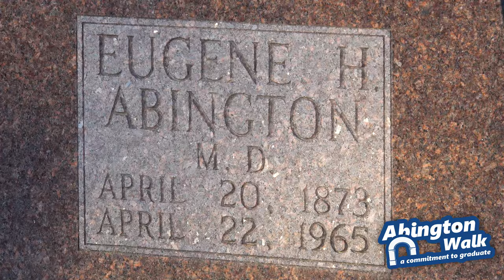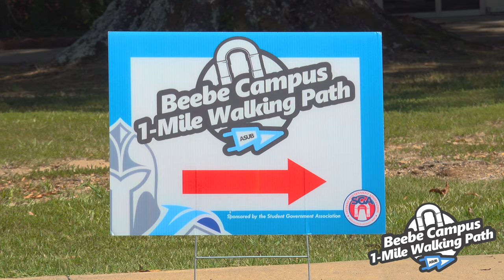Welcome to ASU Beebe 2021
Students new and returning are back on campus and starting the Fall semester strong.  From the Back-to-Beebe Bash to the ribbon cutting of the new 1-Mile Walking Path, there are plenty of events for students to get involved with the ASU-Beebe community.

✅ Apply today!